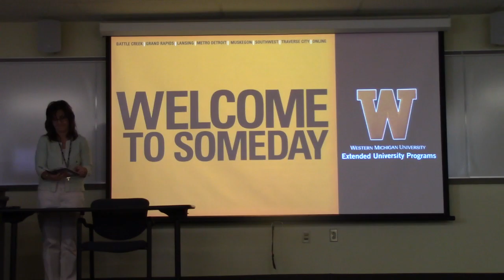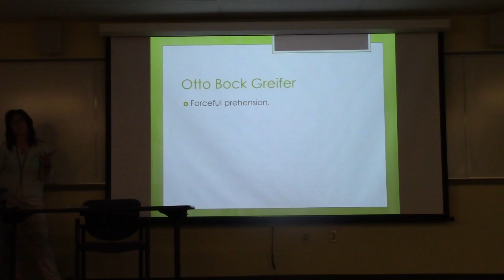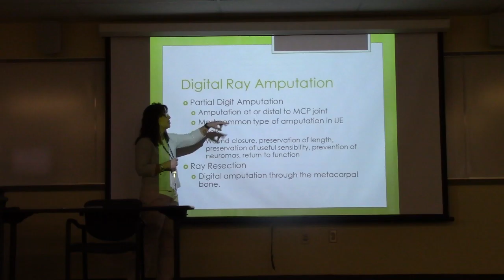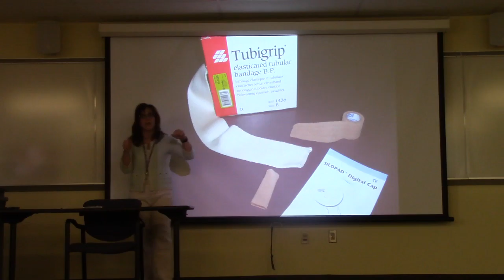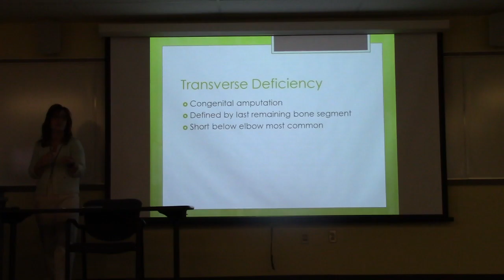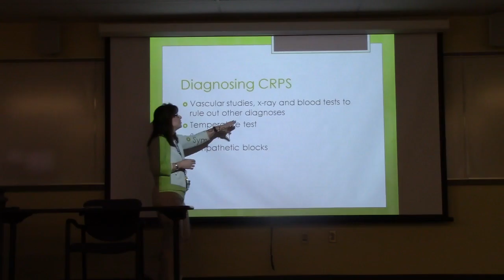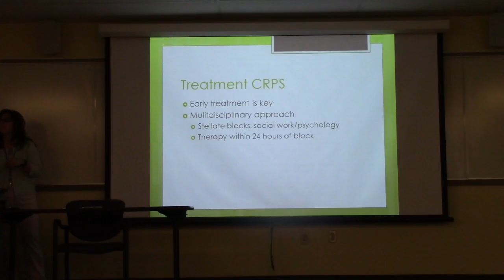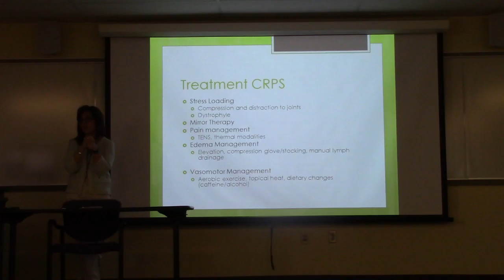Lecture 13 - Amputee Management - Exam III Posted - Part I - 4/13/16